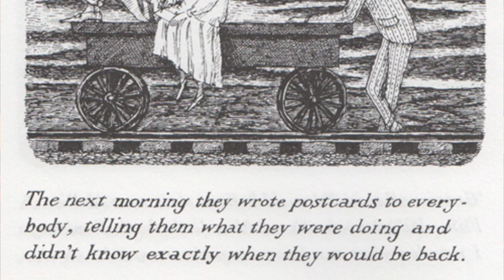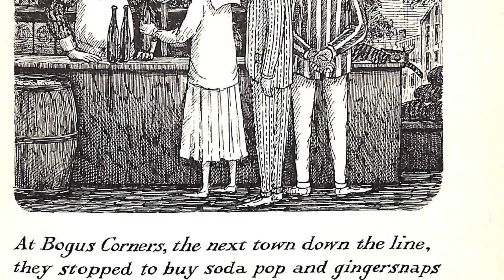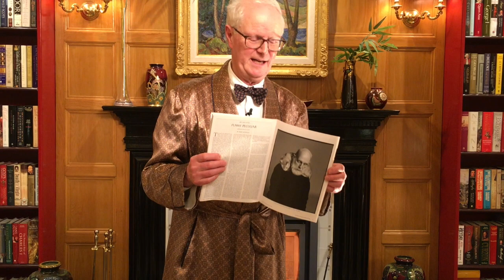Born to Be Posthumous: The Eccentric Life and Mysterious Genius of Edward Gorey by Mark Dery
In the 19 years since his death, the inimitable Edward Gorey has lacked an appropriate biographer, leaving a literary gulf of the first water. This book finally fills the gap; and while it is no means perfect, it goes a long way toward assuaging his many admirers' innate curiosity about this wildly witty and intelligent man, whose immense output of ominous, albeit humorous tales, in Victorian-Edwardian settings, have become, deservedly, classics.

With rings on his fingers and bells on his toes, to paraphrase the nursery rhyme (let alone full-length fur coats, which he sported regardless of season), his sartorial eccentricities alone rendered this mythical character unique. Yet his shy benevolence and sheer amiability made him a very close friend, within a narrow circle, of male and female alike. Imperturbably asexual, surrounded by his beloved cats, his inimitable drawings, latched to a perennially dry and very Harvard humour, he led a monastic life, yet created a prodigious archive of books and illustrations that live on long after his death (some have still to be published).

T.S. Eliot's "Old Possum's Book of Practical Cats", and John Bellairs' many books for children, all sport Gorey jackets. But his own works, anthologised in such wonderful works as "Amphigorey" and "Amphigorey Too", remain the touchstones by which his art is judged.

An excellent biography, long overdue, of a great and lasting character.